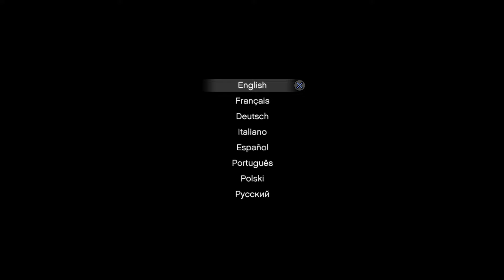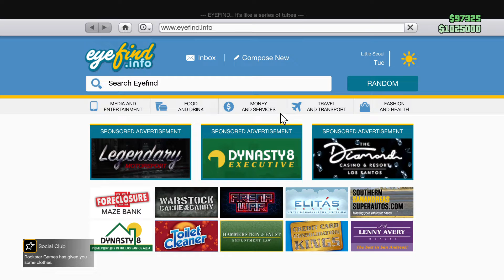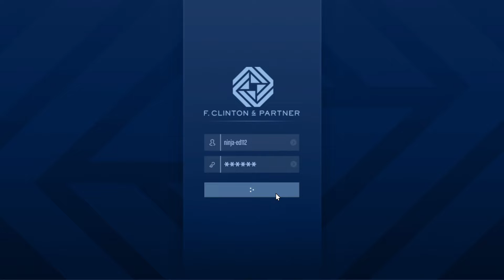Grand Theft Auto V_20220201061957